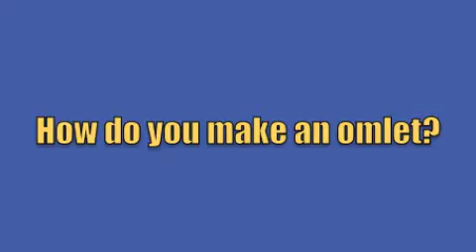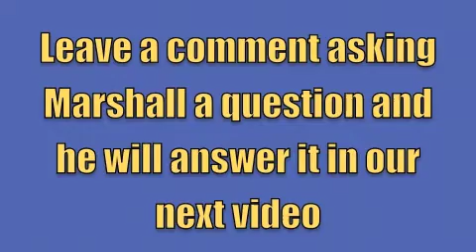Marshall Knows best Episode 4.m4v